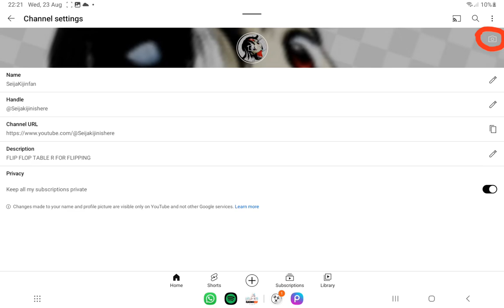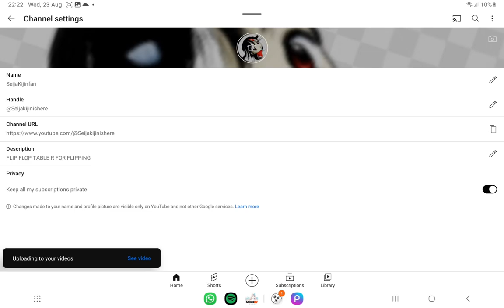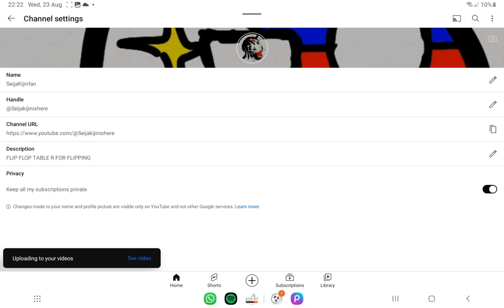how to create a banner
also if u want to be in my video just friend me in roblox the username is Xandertray!